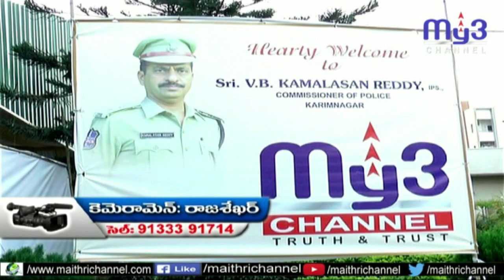కరీంనగర్ 50వ డివిజన్ బ్యాంకు కాలనీలో 101 సిసి కెమెరాలను ప్రారంభించిన సిపి...